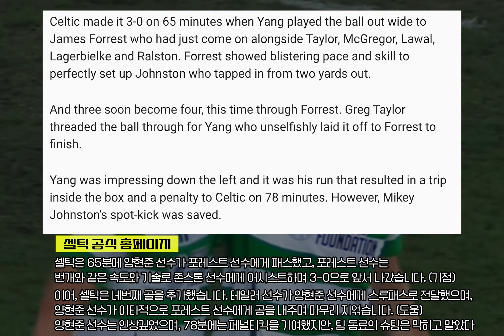미국투어 떠난 셀틱! 양현준 선수와 권혁규 선수, 각각 1도움 기록!?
두 선수 정말 앞으로도 잘 되었음 좋겠습니다 ㅠ 화이팅화이팅화이팅!!! 꽃길만걷길!!

✅ 기사출처 (데일리레코드)
✅ 영상출처 : @CelticFC @mancity
✅ 음원 :  뮤팟